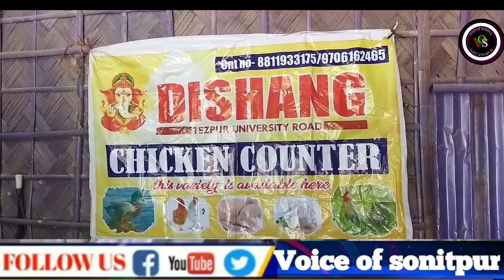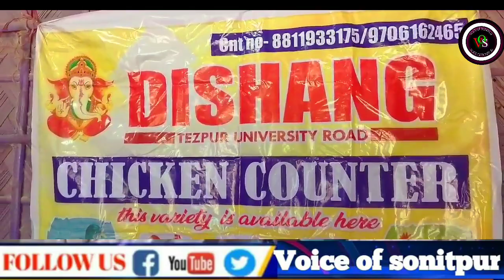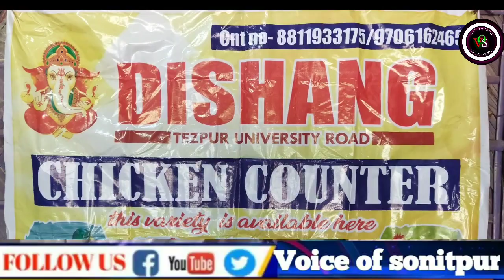হাঁহৰমাংস# খাই ভাল পাই নেকি ?duckchicken#